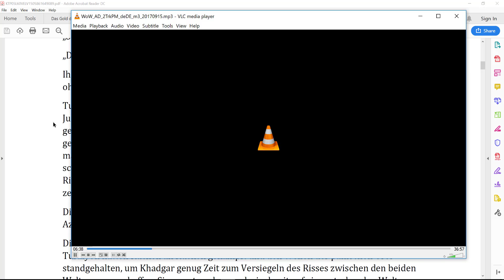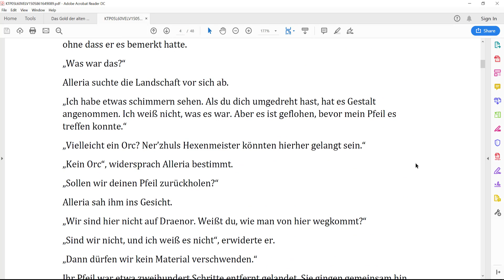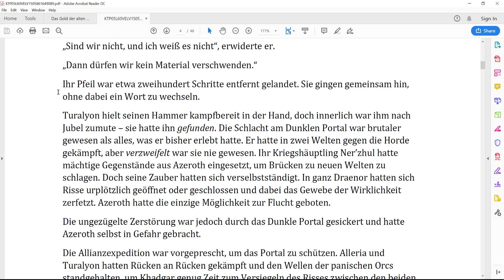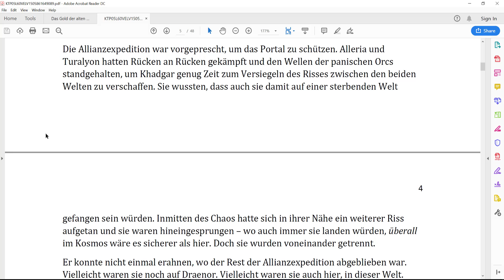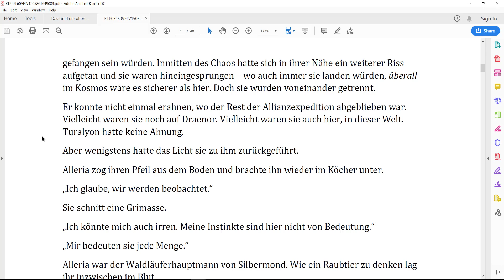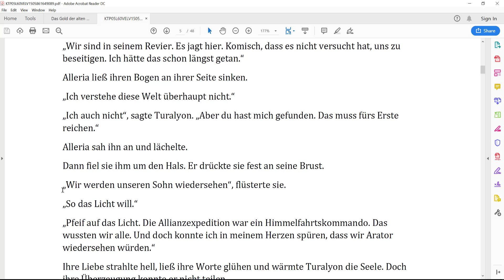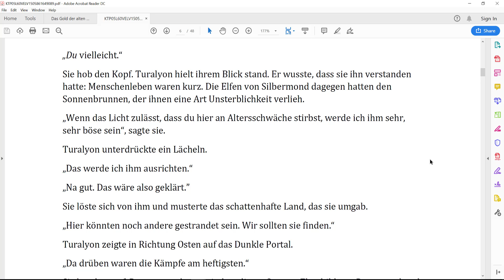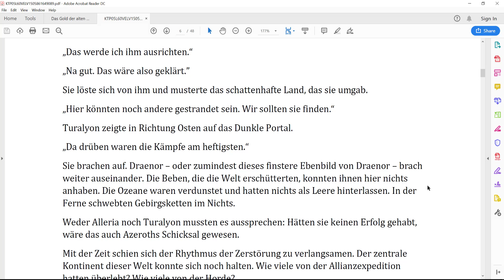Немецкий язык: Warcraft - Tausend Jahre Krieg / Teil 1: Zwei strahlende Lichter #2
Учить немецкий язык, слушая и читая немецкую неадаптированную аудиокнигу по вселенной Warcraft - Tausend Jahre Krieg / Teil 1: Zwei strahlende Lichter #2

Хотите выучить немецкий язык без зубрёжки грамматики?
P.S. Автор не является сертифицированным лингвистом, переводчиком или преподавателем. Тем не менее, используя этот метод, я выучил немецкий язык на уровне B2.

Хочешь знать больше о жизни в Европе и Австрии? Хочешь иммигрировать или просто интересно, как живут "там"? Тогда тебе сюда: